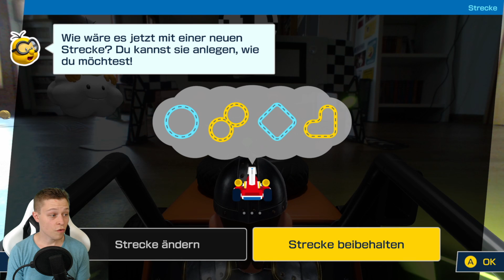UPDATE 1.1.0: Neue Strecke, Neue Sachen! - Mario Kart Live #08 (deutsch/ german)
"Mario Kart Live: Home Circuit" Nintendo Switch